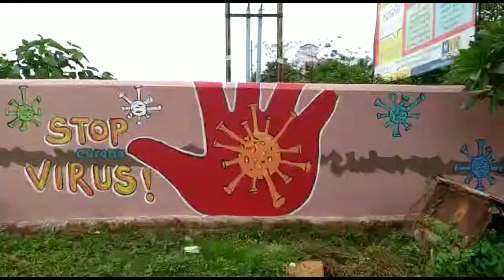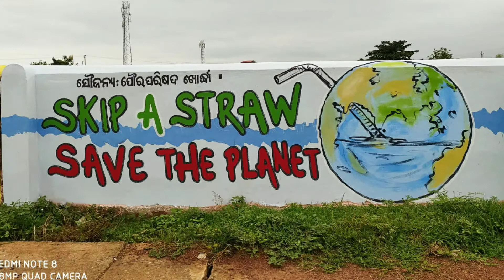A beautiful street art (Wall painting), khordha, odisha